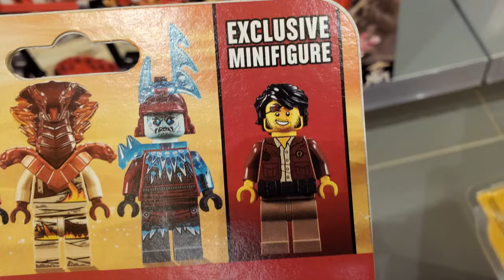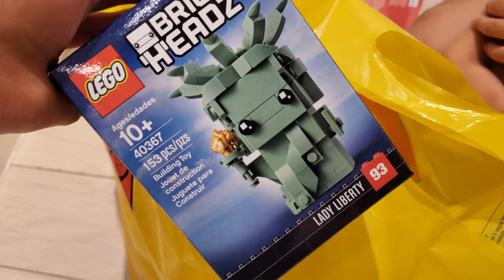Building MOCs in the LEGO Store + My First Pick a Brick Cup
Our trip to the Ross Park Mall in Pittsburgh.  We get photos with "Dark" Vader and check out the amazing LEGO sets in the window.  We build some minifigs and Clark builds some MOCs using the pieces available in the store.  I also fill my very first Pick a Brick cup.  Filmed 8/25/19

-$5 a month gives you exclusive behind the scenes videos

Want to send us mail?  Here is our address:
Greg & Clark